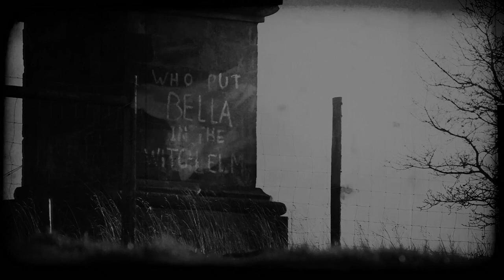JAMES E. TAYLOR ACTOR SHOWREEL